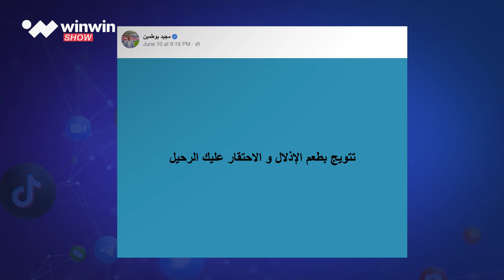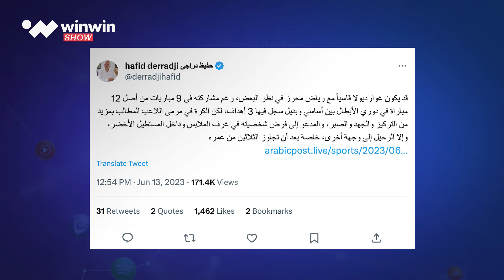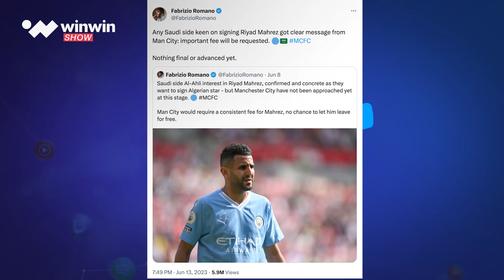فرحة منقوصة لرياض محرز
رغم فرحة التتويج بــ دوري_أبطال_أوروبا، إلا أن موجة من الغضب عمت الشارع الكروي الجزائري؛ بسبب تقلص دور محرز مع مانشستر_سيتي مؤخرًا وقلة دقائق لعبه 😔

في ظل دعوات لقائد المنتخب الجزائري من أجل مغادرة فريق غوارديولا، تفاصيل أكثر في winwin trending 👀